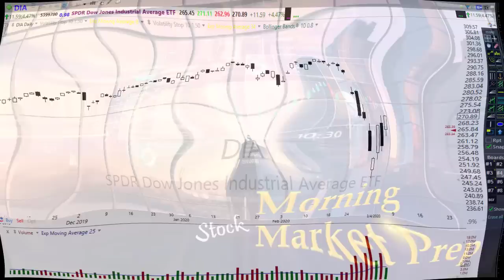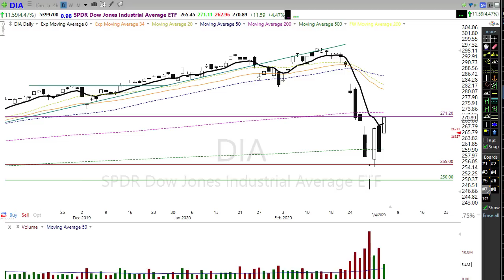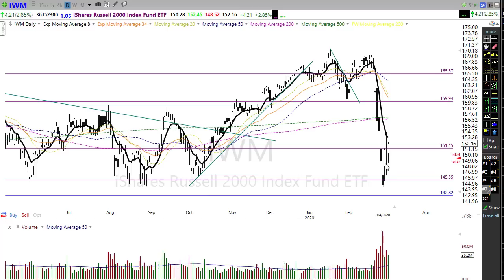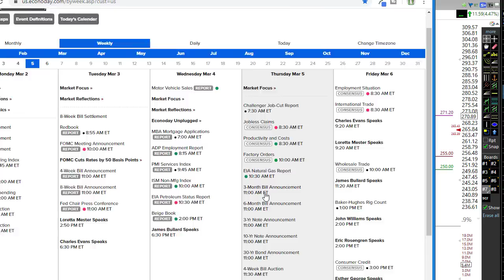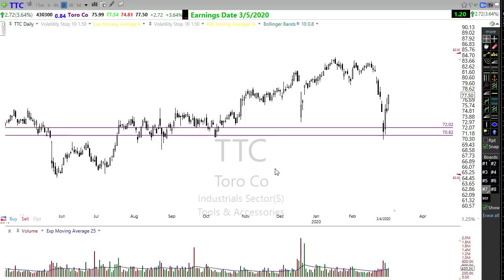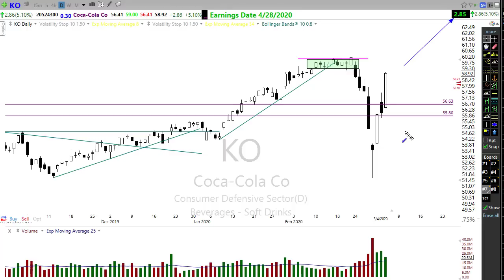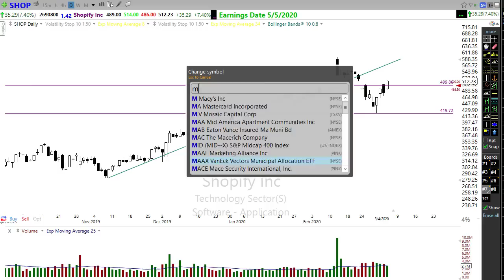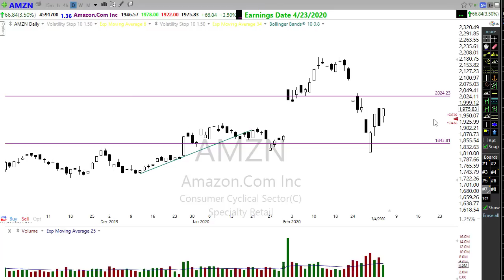Morning Market Prep | Stock & Options Trading | 3-5-20